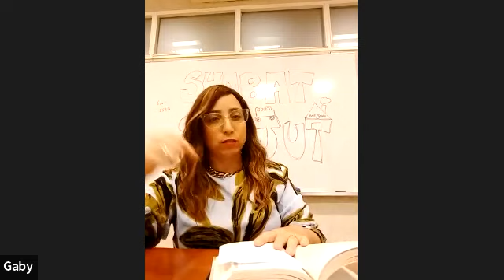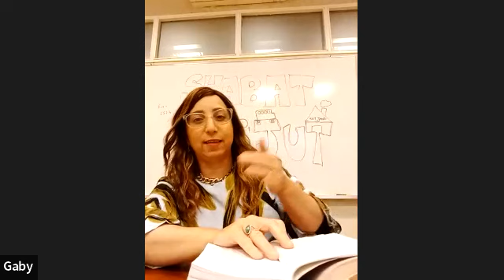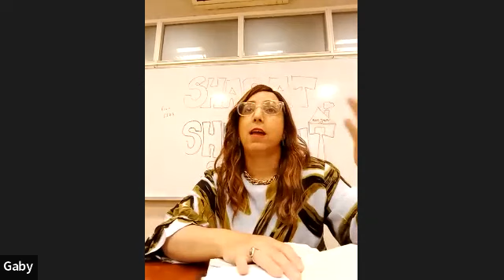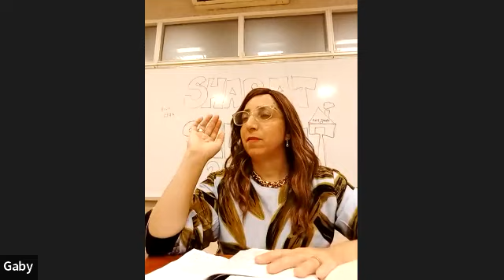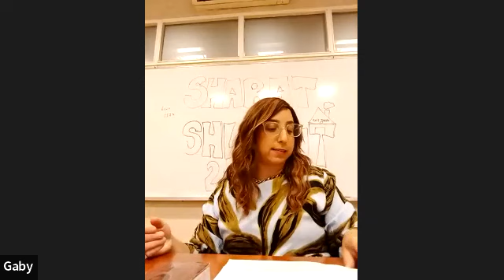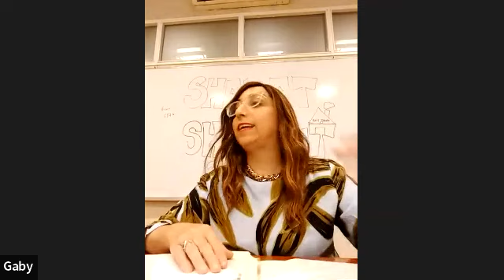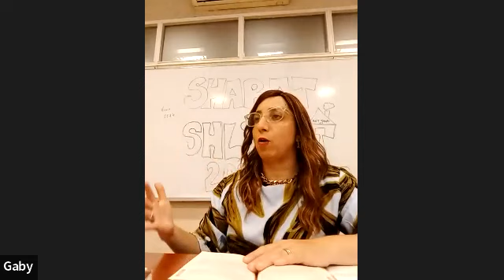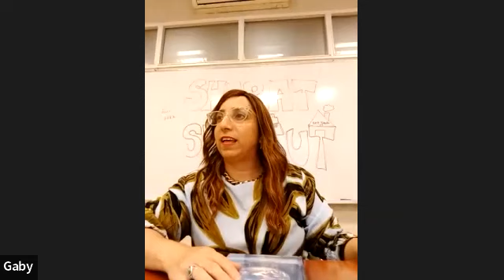Emuna y Bitajon Parashat Vaieji con Gaby Szczupak